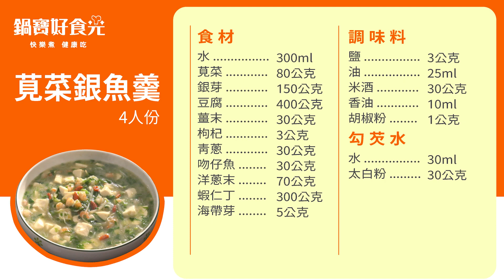莧菜銀魚羹｜ 讓長輩喜歡吃吃得好，銀髮族的友善菜單，料理好入口好咀嚼，吃進美味營養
【鍋寶好食光達人上菜】
「莧菜銀魚羹」不僅是一道特別為長輩設計的銀髮族料理，更是牙口不佳、食慾不振長者的理想選擇。這道菜講究易嚼、好吞嚥，且營養豐富，特別適合老年人的飲食需求。烹製簡便快速，相比傳統銀髮族料理包，「莧菜銀魚羹」外觀更誘人，更能激發食慾。它不僅適合於牙齒狀況欠佳的長輩，也完美符合高齡銀髮族的飲食原則：「吃得下、吃得夠、吃得對」，是照顧長輩健康的理想選擇。

✨烹調器具
[鍋寶]熔岩厚釜鑄造不沾鍋系列

📌食材：水300ml、莧菜80g、銀芽150g、豆腐400g、薑末30g、枸杞3g、青蔥30g、魩仔魚30g、洋蔥末70g、蝦仁丁300g、海帶芽5g
調味料：鹽3g、油25ml、米酒30g、香油10ml、胡椒粉1g
勾芡水：水30ml、太白粉30g

📌做法：
1. 髮菜泡開備用，剪刀剪成小段。
2. 將食材切碎切丁 ，可以入口好咀嚼大小。
3. 鍋子加熱，放入些許沙拉油炒洋蔥碎 、銀芽，接著加入吻仔魚、髮菜、蔬菜料、水後調味。
4. 燉煮五分鐘後即可勾芡。
5. 起鍋前可以加入些許香油即可裝盤。

0:00 莧菜銀魚羹
0:26 食材表
0:28 處理食材
1:05 爆香食材
1:15 燉煮食材
1:42 加調味料和勾芡
1:59 完成